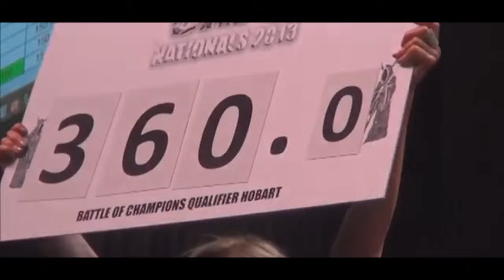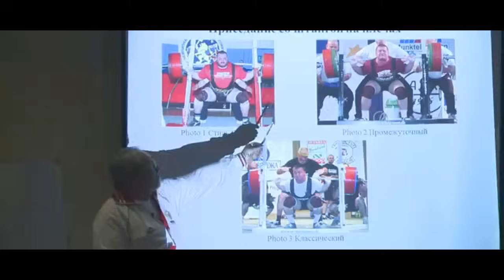Beast Mode 😈 The Ultimate Gym Pump up - Powerlifting Motivation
● Thanks!

Starring: Eric Lilliebridge, Andrey Malanichev, Zahir Khudayarov, Konstantin Konstantinov, Dan Green, Kirill Sarychev and more!